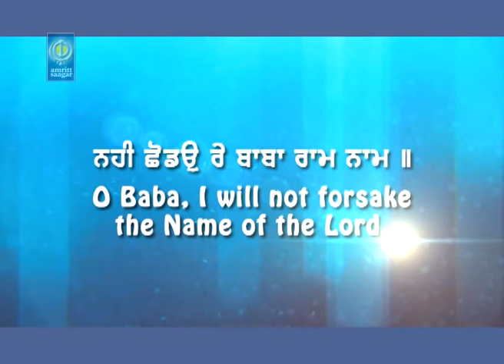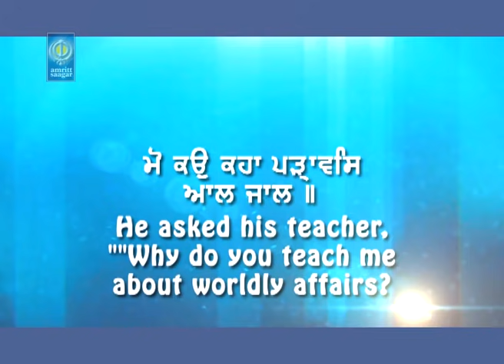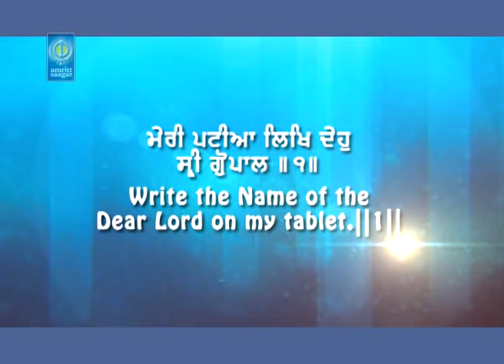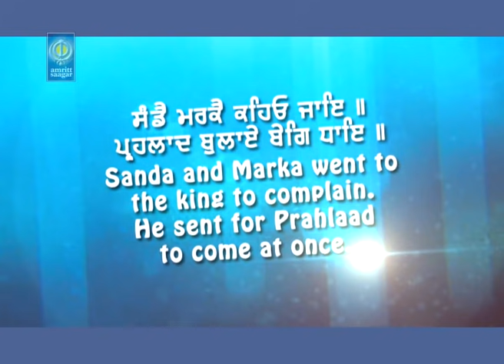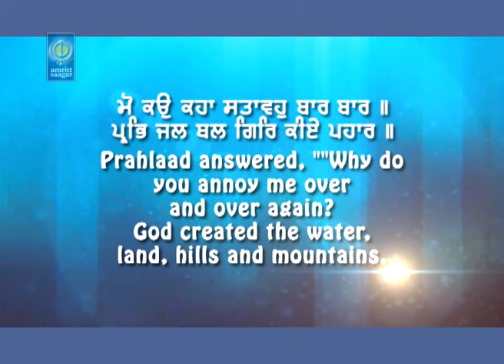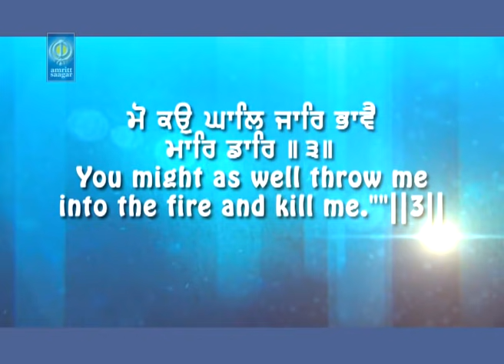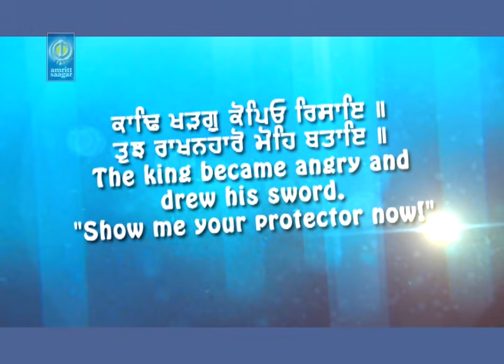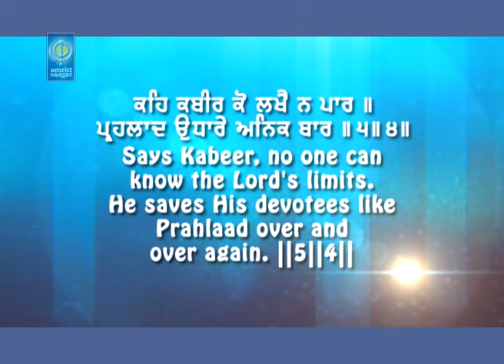Meri Patian Likh Deho Sri Gopal | Bhai Jaskaran Singh Ji Patiala Wale gurbani shabad Amritt Saagar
Ragi - Bhai Jaskaran Singh Ji Patiala Wale

Album - Meri Patian Likh Deho Sri Gopal